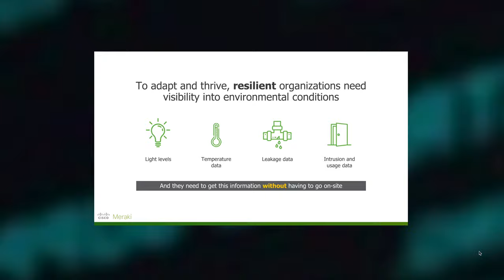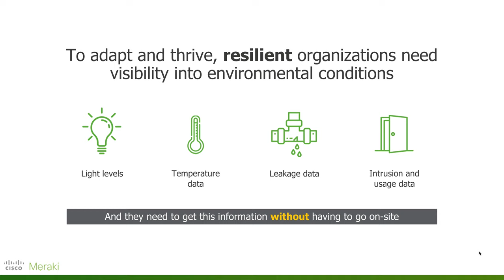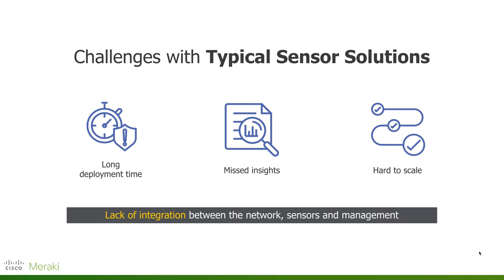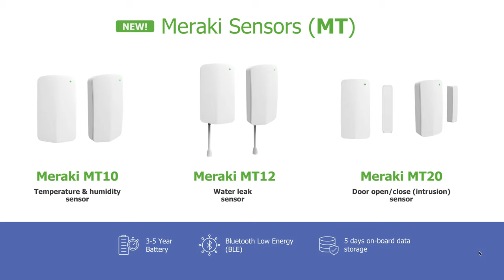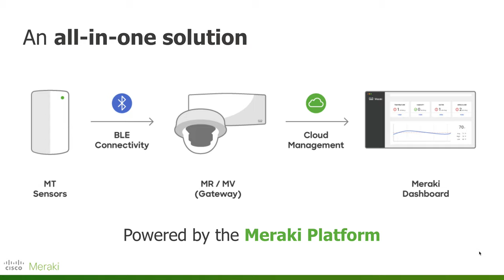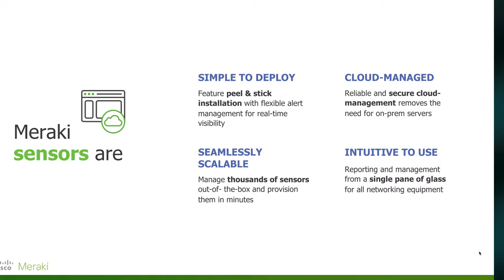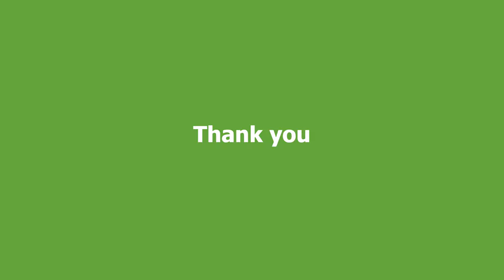Meraki MT Sensor Overview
Overview of the Meraki MT Sensor porfolio and how organizations can quickly deploy manage and scale with important insights to protects assets.